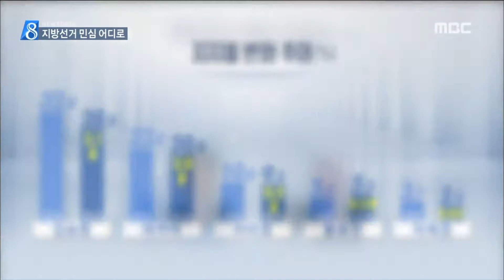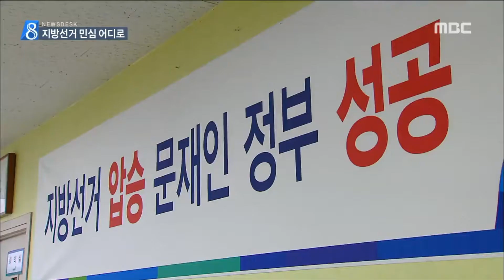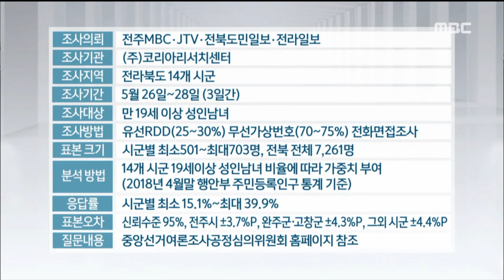[뉴스데스크] 전북여론조사 - 분석